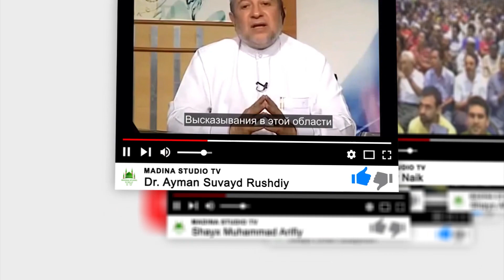Ислом бизга азизлик беради | Юша Эванс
Islom bizga azizlik beradi | Yusha Evans